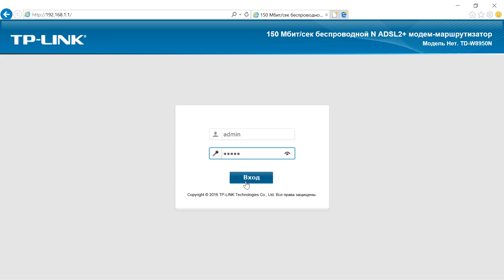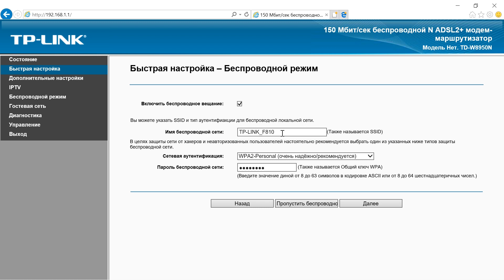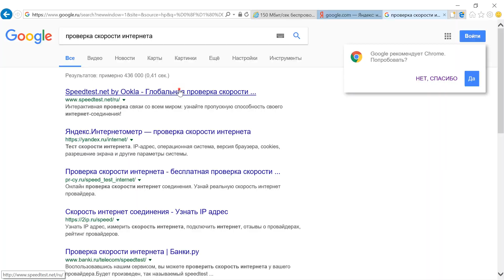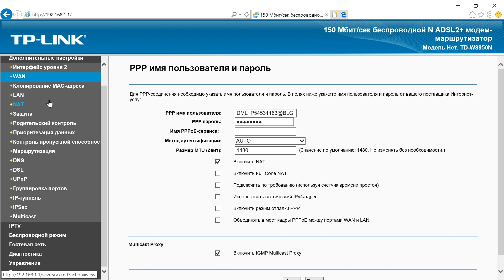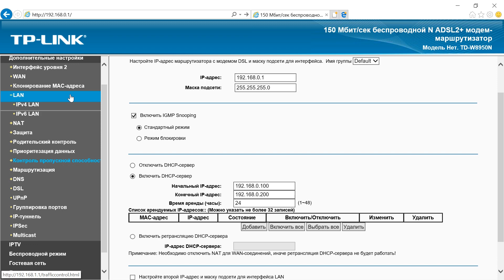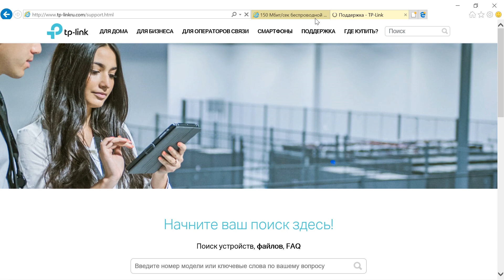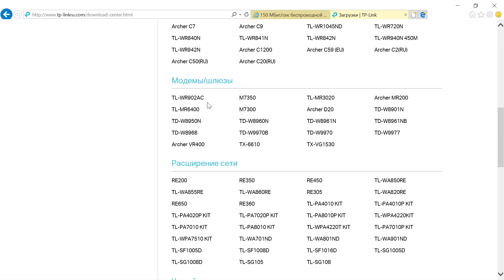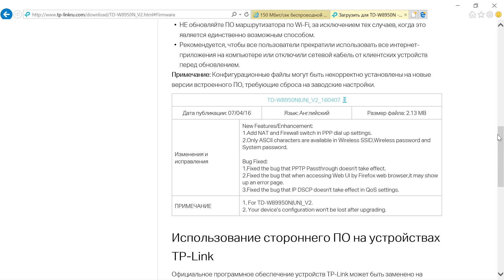TP Link TD W8950N настройка, прошивка (PPPoE Ростелеком, IPTV, Wi-Fi)